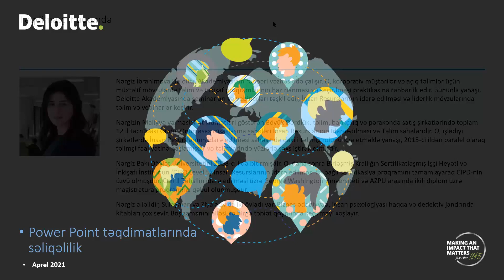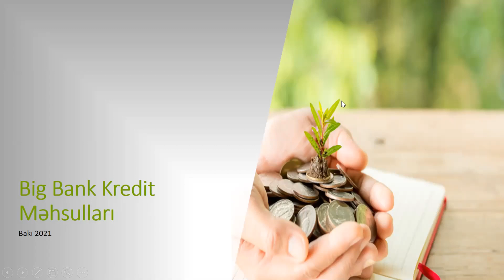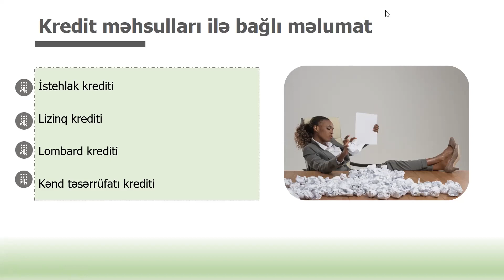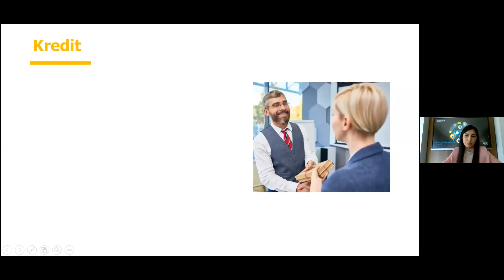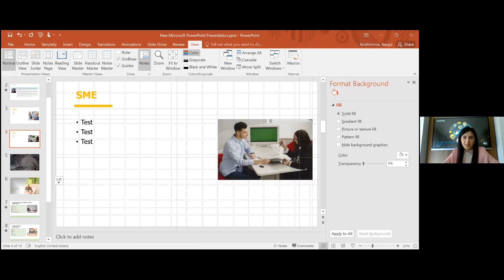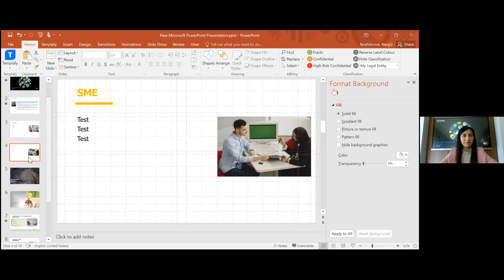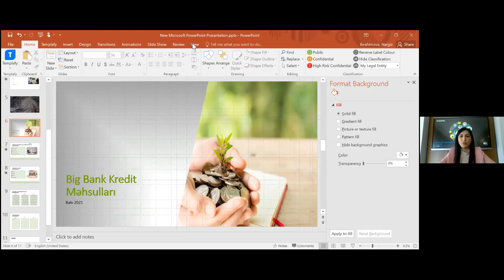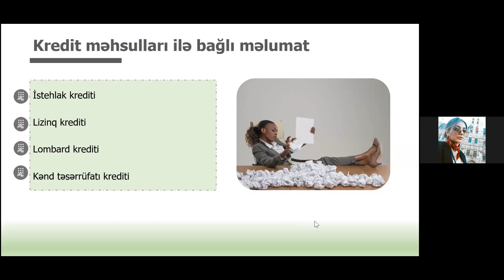Power Point təqdimatında səliqə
Power Point proqramında müxtəlif funksiyaları tətbiq edərək uğurlu təqdimatın hazırlanması